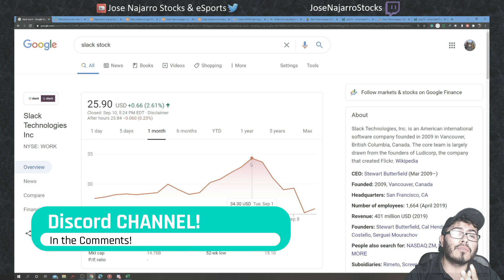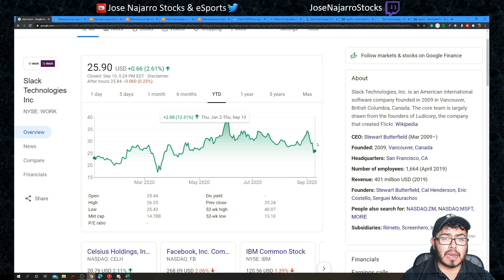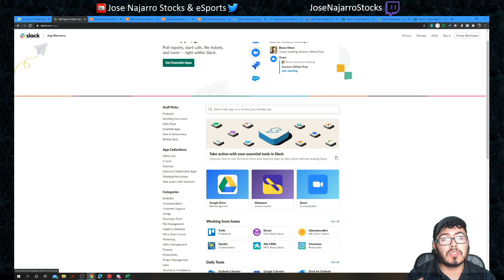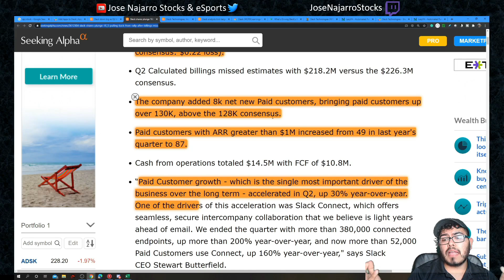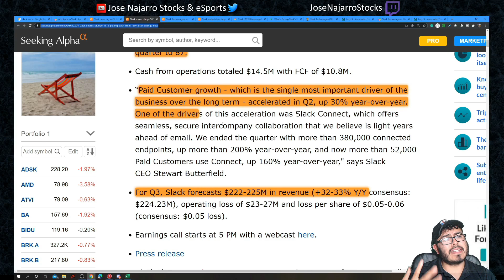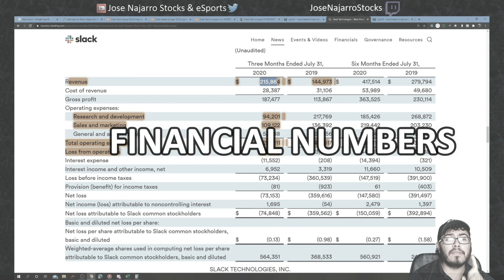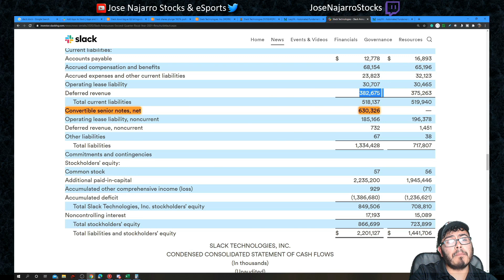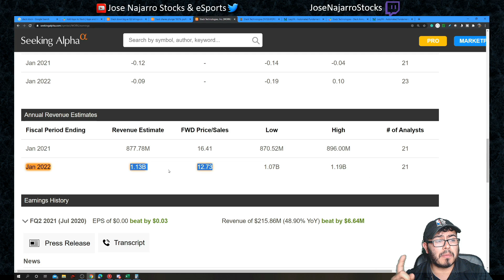GOOD TIME TO BUY SLACK STOCK?? DOWN BIG (WORK STOCK EARNINGS ANALYSIS)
GOOD TIME TO BUY SLACK STOCK?? DOWN BIG (WORK STOCK EARNINGS ANALYSIS) OR IS IT TIME TO SELL SLACK STOCK AFTER SLACK EARNINGS?

WORK stock price is currently all over after reporting its SLACK earnings report.  I am considering if I should buy WORK Stock. This is an WORK stock analysis based on recent SLACK stock news. Most information can be found in SLACK Investors Relations. Too Late to buy SLACK Stock? This is a look at SLACK 2020 Earnings, WORK Earnings. SLACK Stock Price Today might be a bit overvalued to some.

0:00 Episode Main Points
1:22 ABOUT THE COMPANY
7:34 EARNINGS HIGHLIGHTS
13:24 GROWTH
16:29 FINANCIAL NUMBERS
19:28 MY THOUGTHS

Some of the questions I want to answer What are the best high growth stocks to buy SEPTEMBER  2020? what growth stocks to buy SEPTEMBER  2020? What Cheap Stocks to buy? What are good top growth stocks to buy?